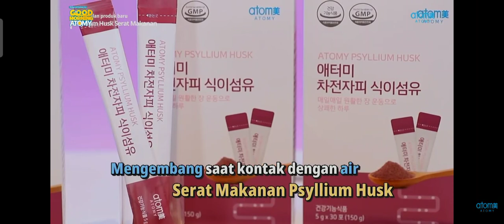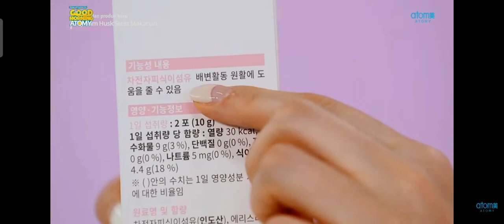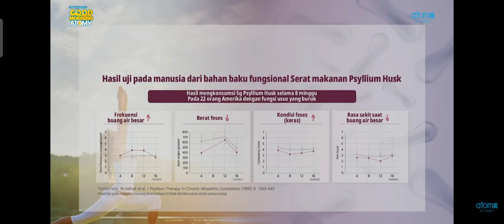ATOMY PSYLLIUM HUSK